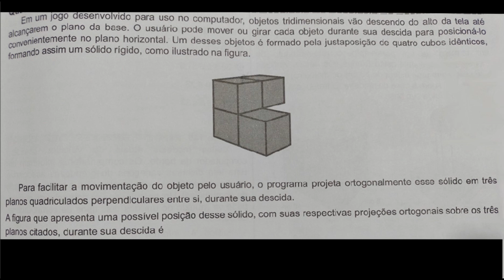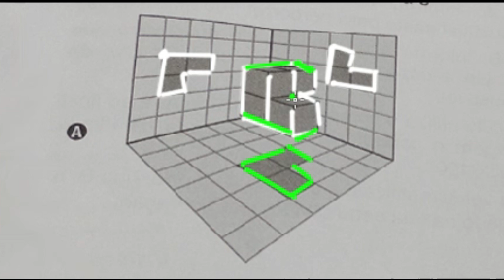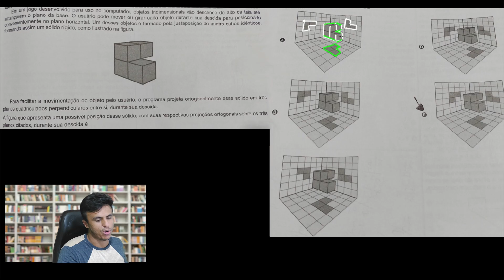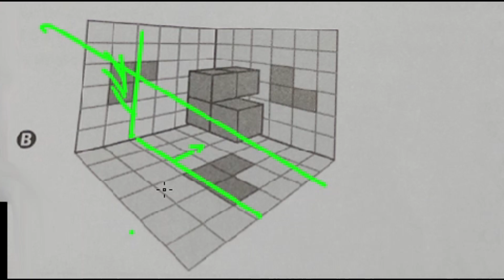ENEM 2020 2º DIA - RESOLUÇÃO DA QUESTÃO 137 - MATEMÁTICA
NESTE VÍDEO MOSTRO UMA QUESTÃO DA PARTE DE MATEMÁTICA E SUAS TÉCNOLOGIAS COM SUA RESOLUÃO DO ENEM 2020!

PARA ACESSAR A OUTROS VÍDEOS, DEIXO OS LINKS ABAIXO!

Link para mais questões do ENEM 2020!!!

RESOLUÇÃO QUESTÃO 137 - TÉTRIS MATEMÁTICA
QUESTÃO ENEM 2020 !
PREPARAÇÃO ENEM 2021
Aulas ENEM 2021
Resoluções de questões ENEM!